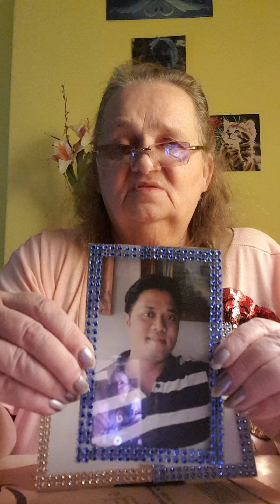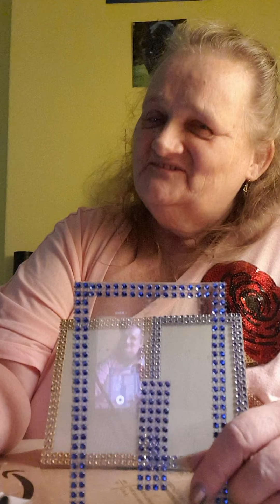Elli bastelt: Bling-Bling- Bilderrahmen